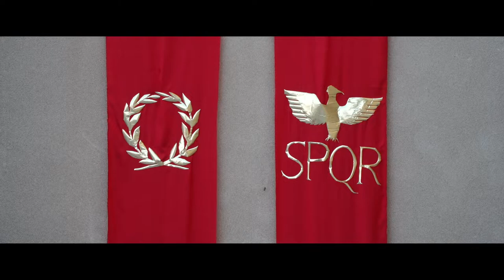SETTIMANA SANTA 2019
SETTIMANA SANTA CURATA DAI GRUPPI GIOVANI E GIOVANISSIMI DELLA PARROCCHIA "S. CATERINA-S. MICHELE ARC." DI MOTTA SAN GIOVANNI.
RIPRESE EFFETTUATE DA "GOLDEN PHOTO" DI PAOLO CAMPOLO, A CUI VA IL NOSTRO GRAZIE.